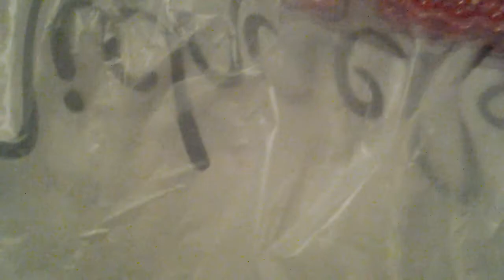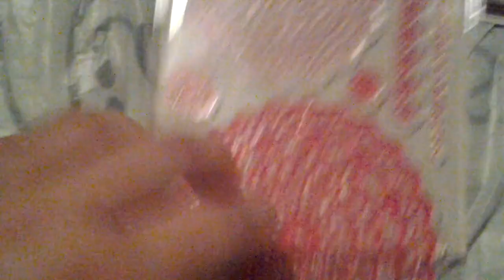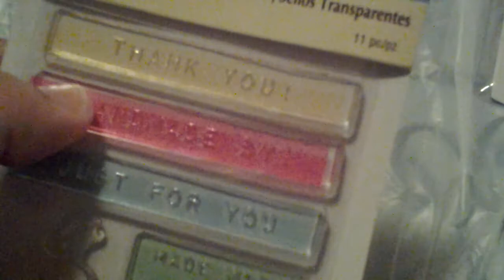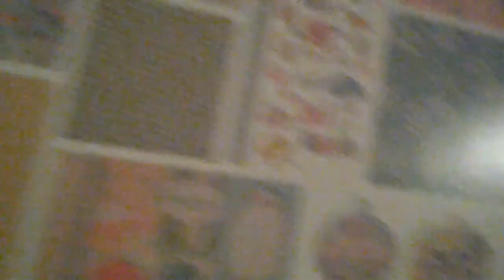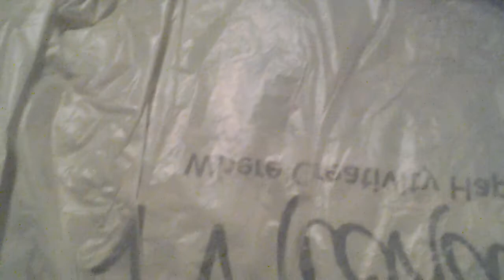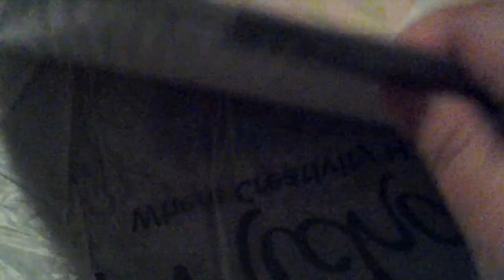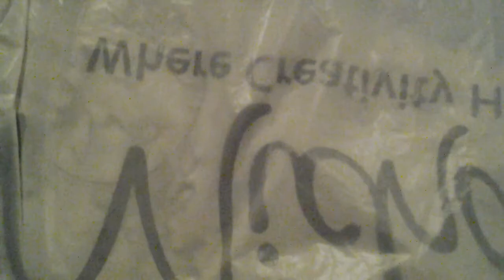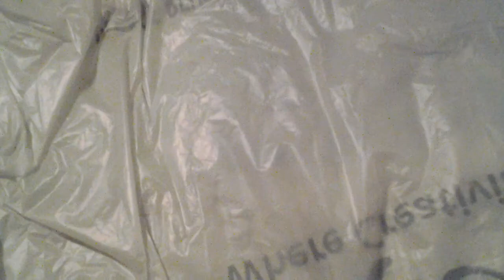Last weeks Michael's and Tuesday morning haul